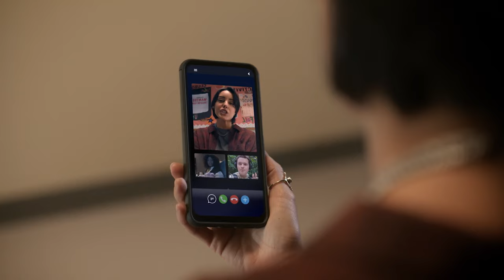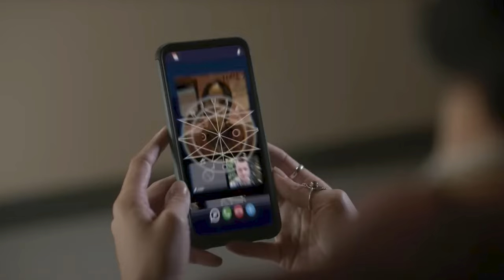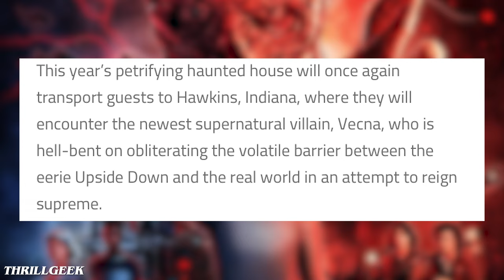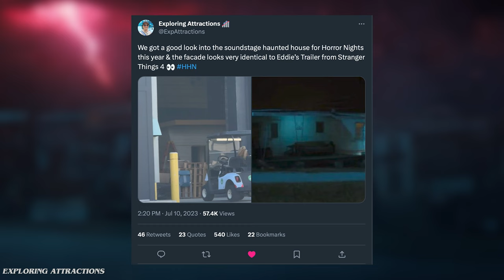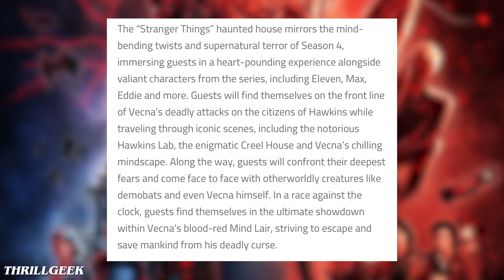STRANGER THINGS Officially Announced for HHN 2023 (Trailer Details and Breakdown)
After months of rumors and two hours of a leak, it's official! Stranger Things 4 is coming to HHN in Orlando and Hollywood this year! Here we break down the trailer and press release, predict how this might go, and talk all about this announcement!